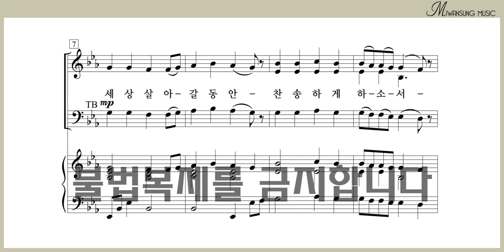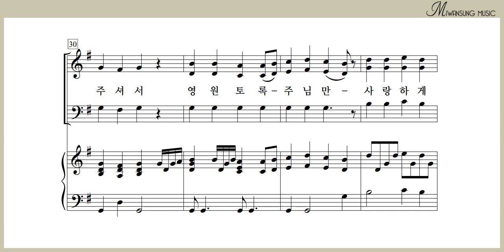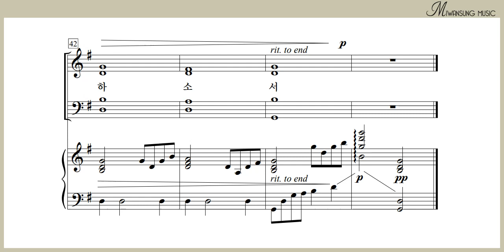나의 생명 드리니 / 알토